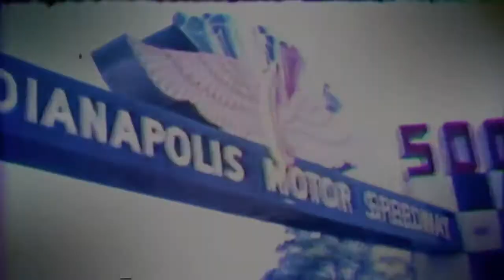Indy 500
Indy 500 tribute. Dedicated to the greatest spectacule ever!